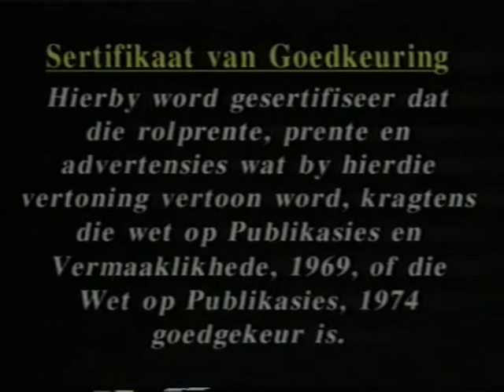Nils Holgerson - 27 - Die Raaf se Geheim (Afrikaans)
Episode van die animasie reeks Nils Holgerson oorgeklank in Afrikaans

Episode of the animated series The Wonderful Adventures of Nils dubbed in Afrikaans

As die video nie op YouTube wil speel nie kan jy dit hier kyk of aflaai